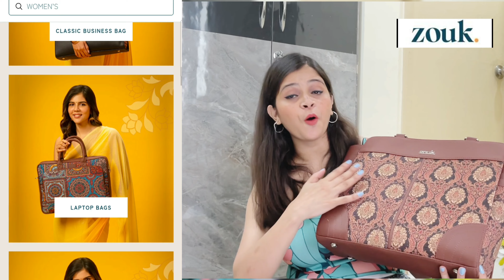Meesho Must Have Trousers Haul Under Rs. 600/- 😍|| Starting Rs. 250/- 💗 || Kamna Sharma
My Measurements:
Height: 5'3"
Size in most of the Brand: M

📍   Gurgaon,Sohna
Kamna Sharma

Todays Video : Meesho Must Have Trousers Haul Under Rs. 600/- 😍|| Starting Rs. 250/- 💗 || Kamna Sharma